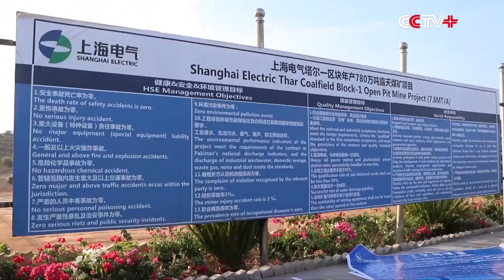Energy Cooperation Project with China Improves People's Life in Pakistan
A coal-fired power plant of the Thar Coal Block-I Coal Electricity Integration project within the framework of the China-Pakistan Economic Corridor (CPEC) has helped improve people's life in Thar District of south Pakistan.